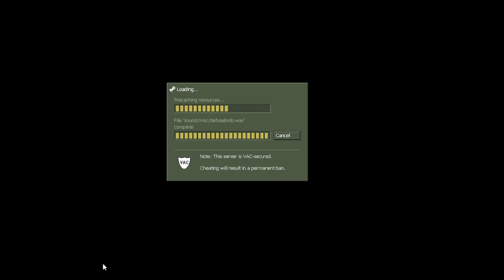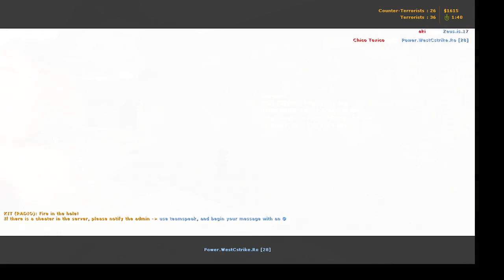Counter Strike 1.6 de dust2 map online multiplayer gameplay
Counter-Strike (also known as Half-Life: Counter-Strike or Counter-Strike 1.6)  is a tactical first-person shooter game developed by Valve. It was initially developed and released as a Half-Life modification by Minh "Gooseman" Le and Jess Cliffe in 1999, before Le and Cliffe were hired and the game's intellectual property acquired. Counter-Strike was released by Valve for Microsoft Windows in 2000, and is the first installment in the Counter-Strike series. Several remakes and ports were released on Xbox, as well as OS X and Linux. Set in various locations around the globe, players assume the roles of counter-terrorist forces and terrorist militants opposing them. During each round of gameplay, the two teams are tasked with defeating the other by the means of either achieving the map's objectives or eliminating all of the enemy combatants. Each player may customize their arsenal of weapons and accessories at the beginning of every match, with currency being earned after the end of each round. Counter-Strike is a first-person shooter game in which players join either the terrorist team, the counter-terrorist team, or become spectators. Each team attempts to complete their mission objective and/or eliminate the opposing team. Each round starts with the two teams spawning simultaneously. All players have only one life by default and start with a pistol as well as a knife. The objectives vary depending on the type of map, and these are the most usual ones:

Bomb defusal: To win, the terrorists must carry a bomb, plant it on one of the designated spots and protect it from being disarmed by the counter-terrorists before it explodes. The counter-terrorists win if the time runs out before the bomb is planted, or if the bomb is defused.

Hostage rescue: The counter-terrorists must rescue a group of hostages held by the terrorists to win. The terrorists win if the time runs out with no conclusion.

Assassination: One of the counter-terrorists is chosen to act as a VIP and the team must escort this player to a designated spot on the map to win the game. The terrorists win if the VIP is killed or if the time runs out with no conclusion.

(Counter Strike 1.6 cs militia Map gameplay)

(Counter Strike 1.6 cs italy Map gameplay)

(Counter Strike 1.6 cs havana Map gameplay)

(Counter Strike 1.6 cs estate Map gameplay)

(Counter Strike 1.6 cs backalley Map gameplay)

(Counter Strike 1.6 cs assault Map gameplay)

(Counter Strike 1.6 cs 747 Map gameplay)

(Counter Strike 1.6 cs oilrig Map gameplay)

(Mobile Legends Bang Bang android gameplay)